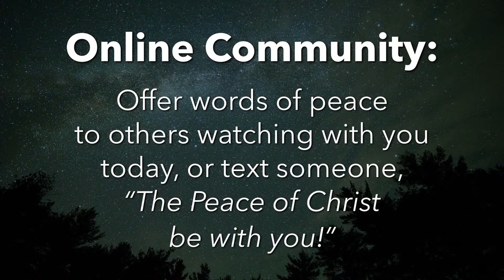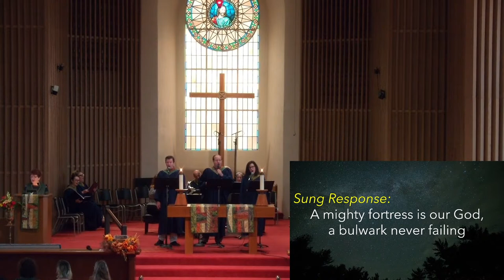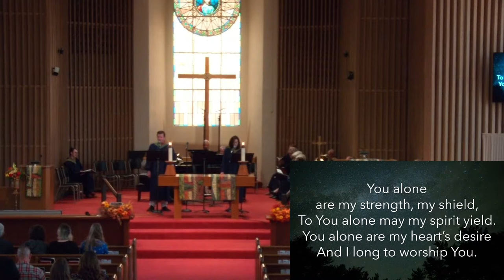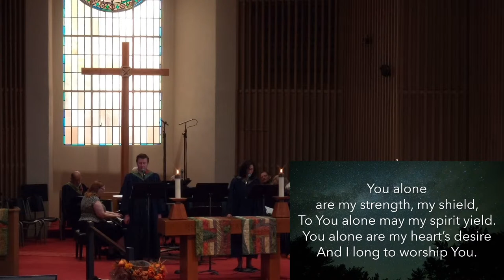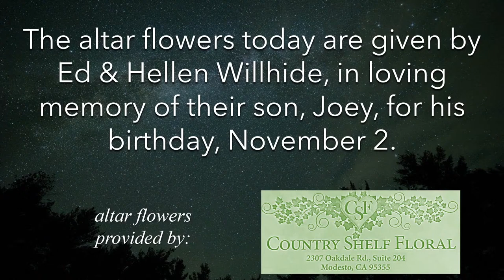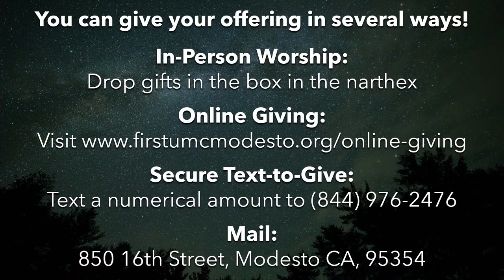October 29, 2023 | First UMC Modesto Worship | “People With A Purpose, Part 4: The Long Now”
Psalm 90: 1-6; 13-17;  Deuteronomy 34:1-12
Consecration Sunday

People committed to God’s purpose understand that we won’t always see the fruit of our labor. Moses led the people in the wilderness for 40 years preparing them for the Promised Land he would not enter.  As we contemplate another season of ministry for our congregation, we consider ways we might anticipate future concerns and needs, and invest our selves in a way that provides for future disciples of Jesus to carry on the ministry and mission.

Presiding: Debra Brady
Liturgist: Yvonne Taylor
Organist: Arvin Berner
Pianist: Lisa Battista
Song Leaders: Adam Serpa, Jennifer Ward
Audio/Visual Technician: Austin Buckles
Live Stream Technician: Tom Kewley